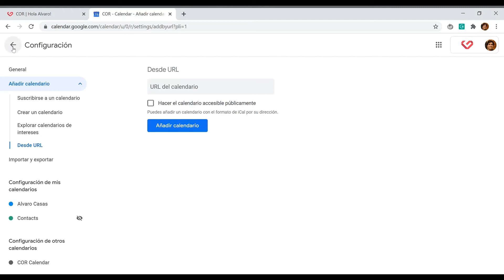COR tips: cómo utilizar la integración de COR con Google Calendar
Aprende a ver sus tareas de COR en tu calendario.